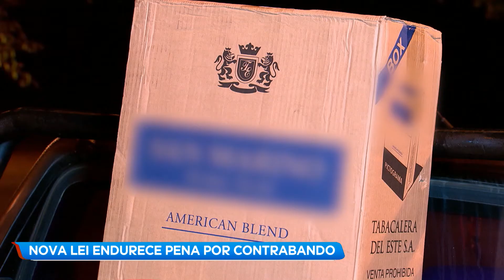Condenados por contrabando terão carteira de habilitação cassada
Uma nova lei tornou mais rigorosa a pena por contrabando. O motorista que for condenado por este tipo de crime vai ter a carteira de habilitação cassada.